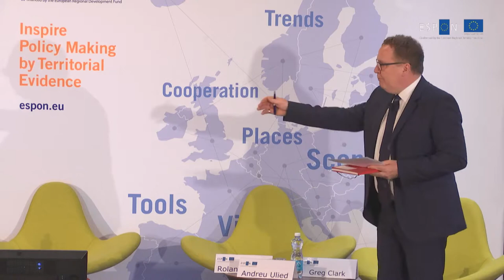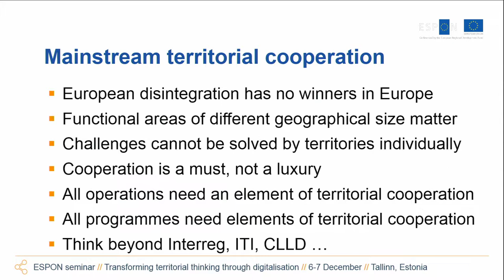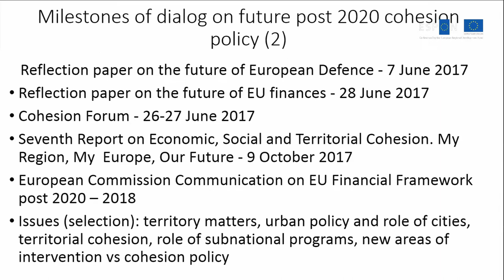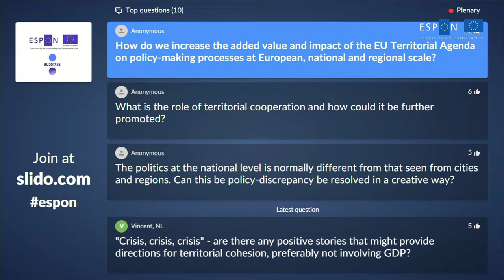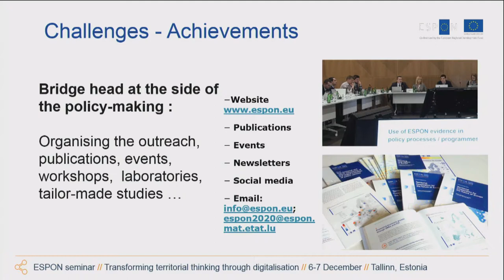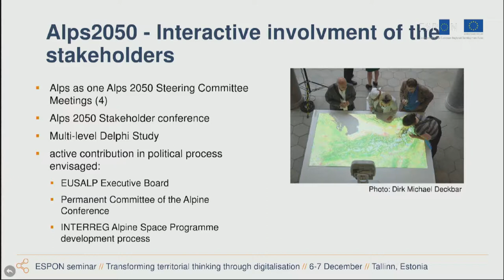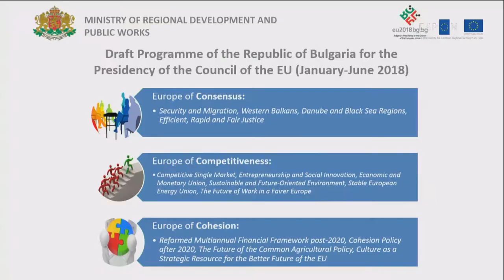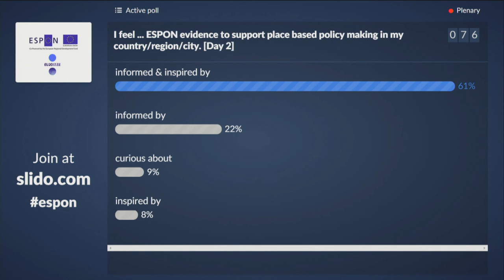ESPON 2020 Conference - 7 December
ESPON Seminar "Transforming territorial thinking through digitalisation"
Live from Tallinn, 6 and 7 December 2017
- event code espon)